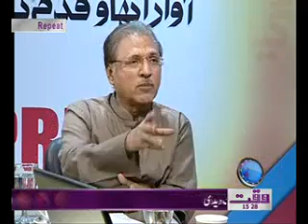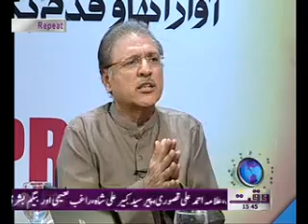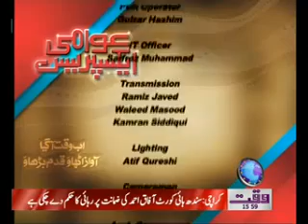Awami Express 27 September 2011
Awami Express Waqt News TV  27 September 2011